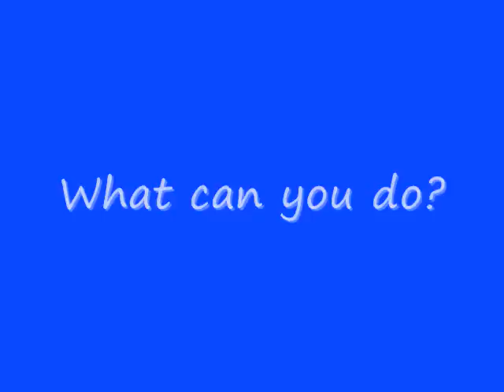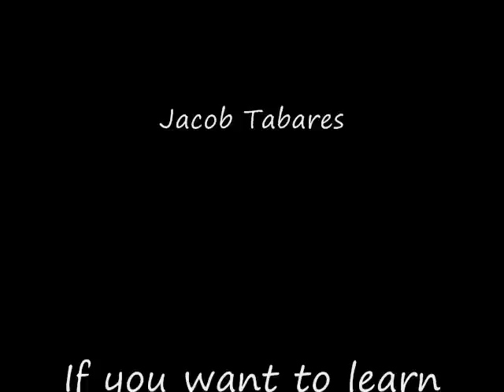Littering is bad for the environment. Mr. Adams Marine Biology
Mr. Adams Marine Biology

Dominic Hecht

Alex Houck

Jacob Tabares